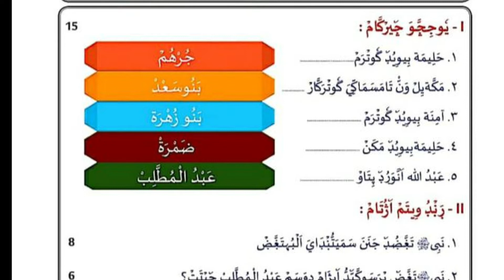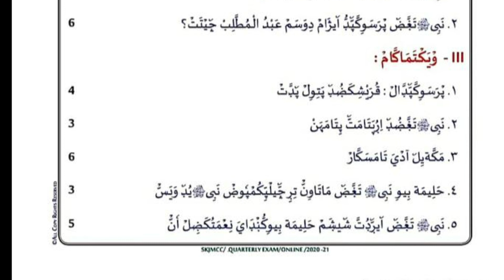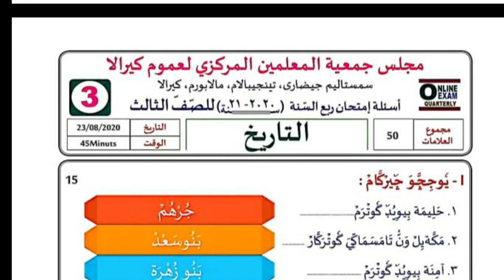മൂന്നാം ക്ലാസിലെ താരീഖിൽ കഴിഞ്ഞ വർഷം നടന്ന സമസ്ത ഓൺലൈൻ പരീക്ഷയുടെ ചോദ്യങ്ങളും ഉത്തരങ്ങളും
മൂന്നാം ക്ലാസിലെ കഴിഞ്ഞ വർഷം നടന്ന സമസ്ത ഓൺലൈൻ പരീക്ഷയുടെ ചോദ്യങ്ങളും ഉത്തരങ്ങളും